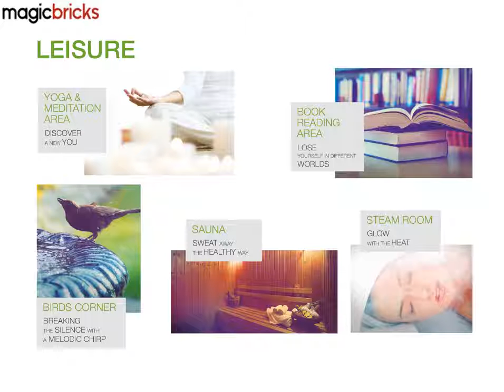Godrej Prime Chembur, Mumbai